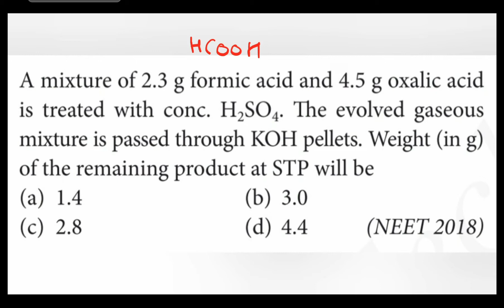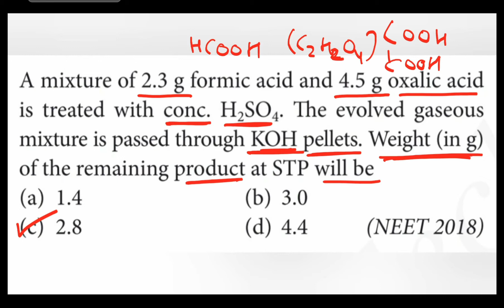A mixture of 2.3 g formic acid and 4.5 g oxalic acids treated with conc. H2SO4 The evolved gaseous